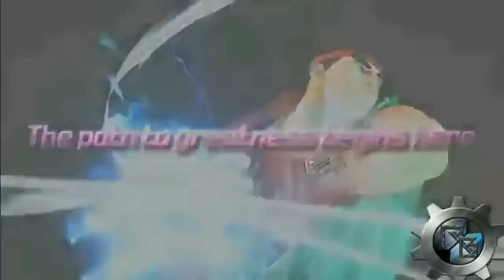NINTENDO SWITCH: Pokemon Sun And Moon And Mario RPG/Rabbids Crossover At Launch!!!!! WOW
Pokemon and Mario RPG is a Old School Nintendo fan dream come true and im excited to talk about it

FOLLOW ME ON XBOX LIVE: Gamertag: Real Gamer27

FOLLOW ME ON PLAYSTATION NETWORK: aaron_dejohnson